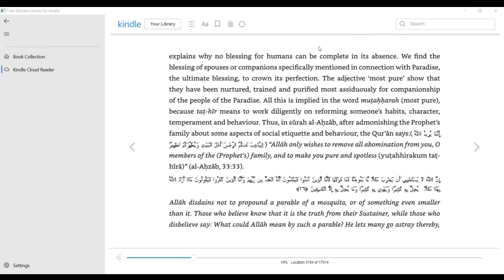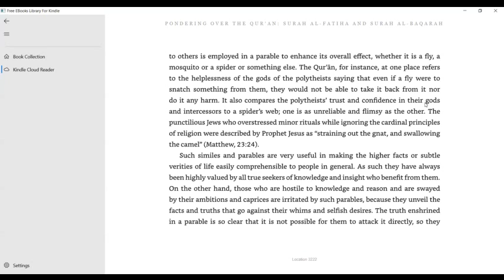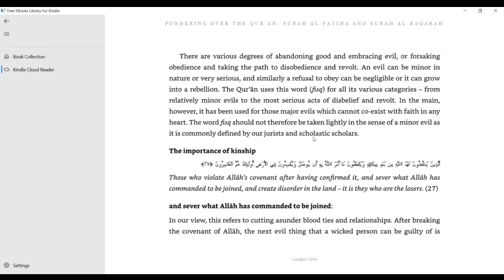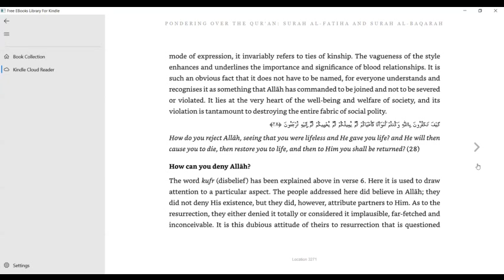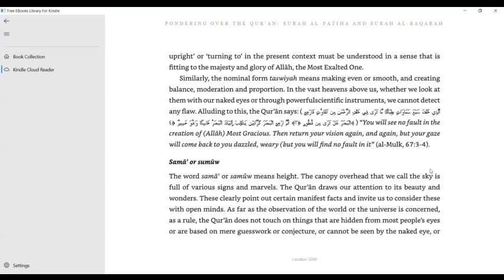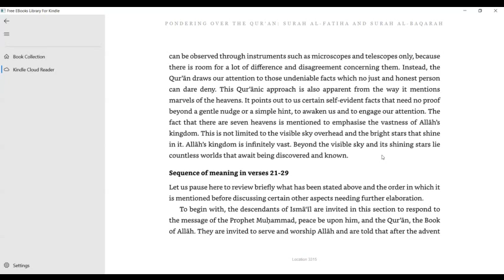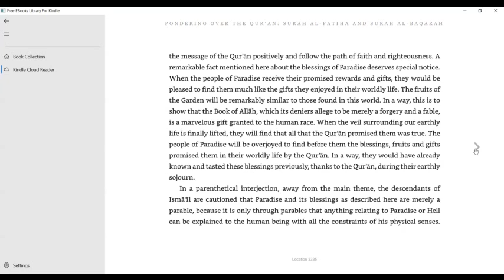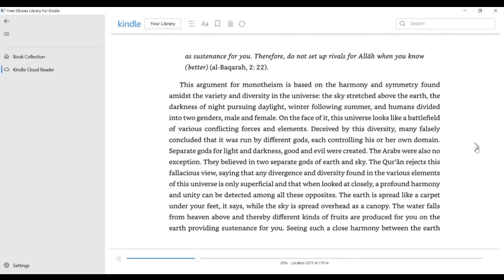Part 20 Pondering Over The Quran Audiobook, Al Baqarah (2:26-29)